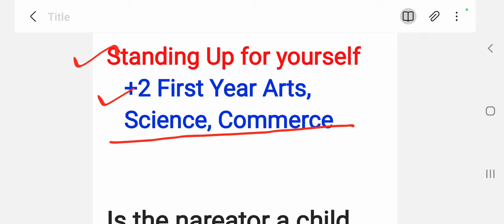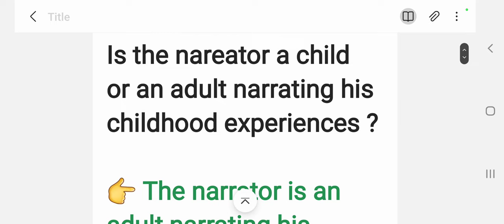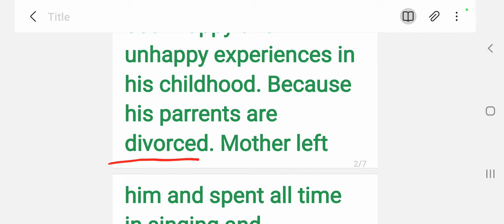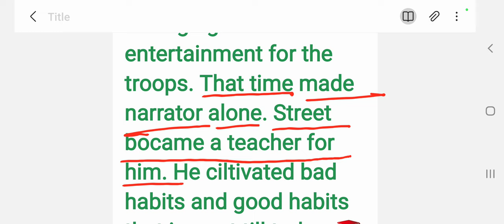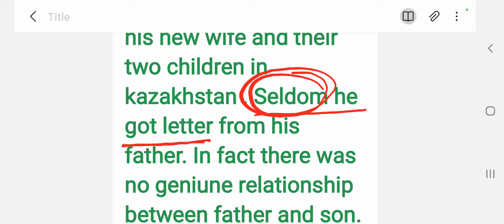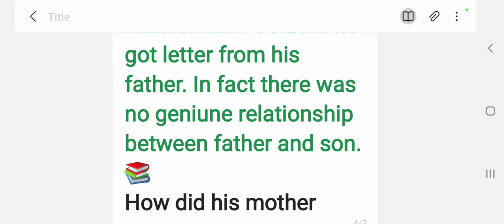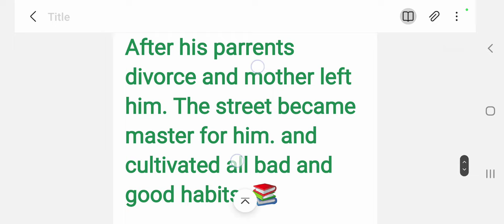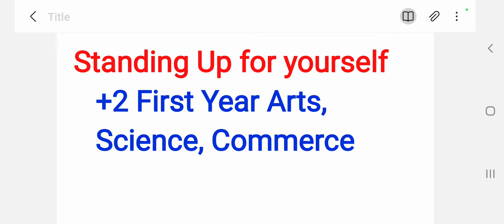Plus Two First Year English Quarter Exam Question | Plus Two English Note 📚Standing Up For Yourself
Plus Two First Year English Question Answer,
plus two english, plus two english mcq, plus two english, standing up for yourself,

Plus Two First Year All Subjects

My Telegrame Channel link -
SAMBHU e Tech Education Live Class